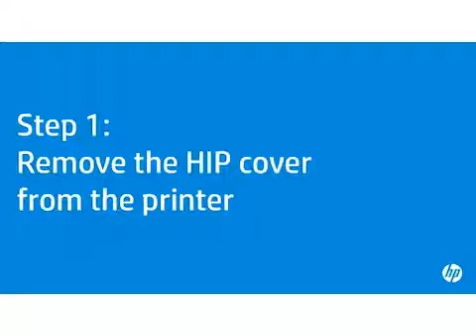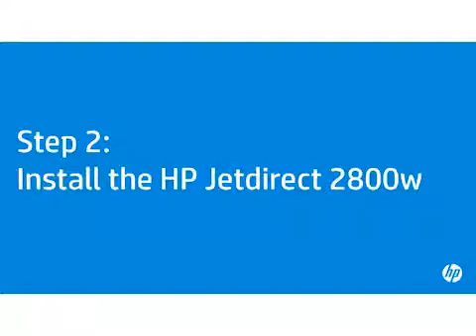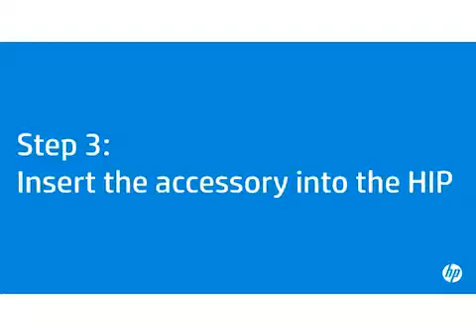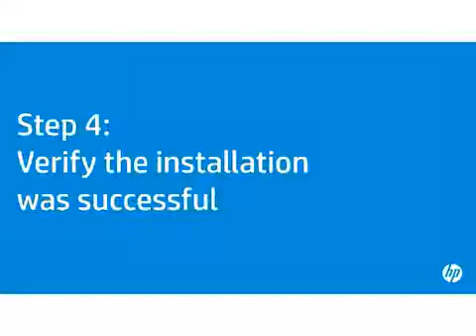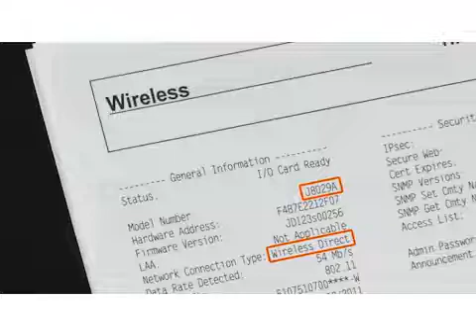Install HP JetDirect and Wireless Direct Accessory | HP OfficeJet Enterprise Color MFP X585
No audio. Officejet Enterprise Color X585 Multifunction Printer - Installing HP JetDirect and Wireless Direct Accessory.

Chapters:
00:00 Introduction
00:21 Required materials
00:44 Remove HIP cover from the printer
01:26 Install HP JetDirect
03:27 Insert the accessory into the HIP
04:00 Verify successful installation